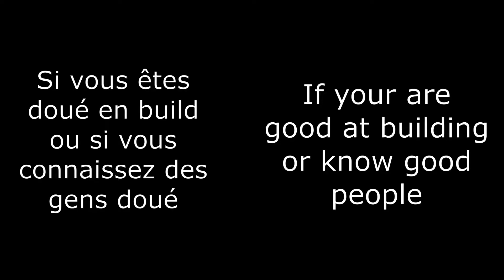Midori Megacollab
Echec, fin de la megacollab (fallait essayer quand même)